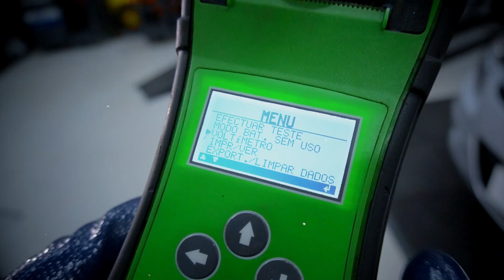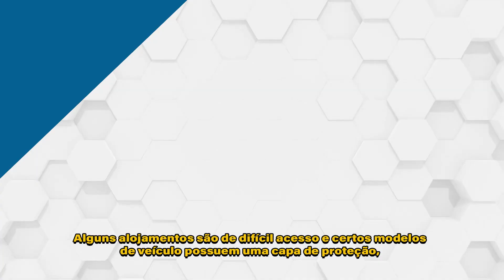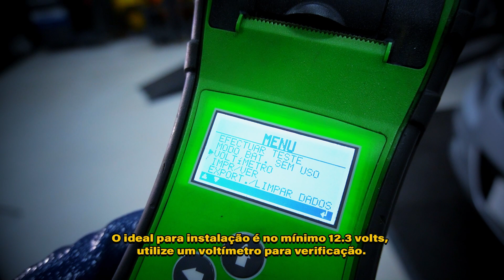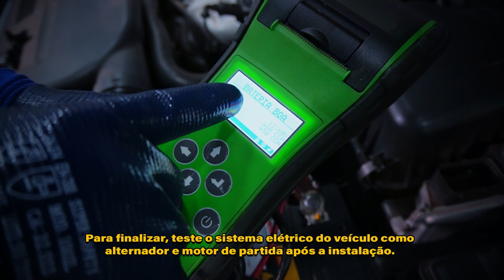Como realizar troca de baterias | Passo a passo #3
Neste vídeo iremos mostrar o passo a passo de como proceder com a substituição de bateria automotiva com muita qualidade e segurança.

Quer aprender ainda mais? No Maxxi Trainning você encontra aulas GRATUITAS e com certificação feitas pelos principais especialistas e fabricantes do setor automotivo!